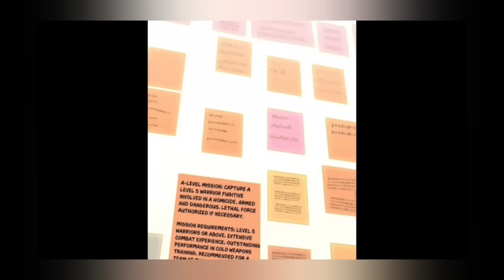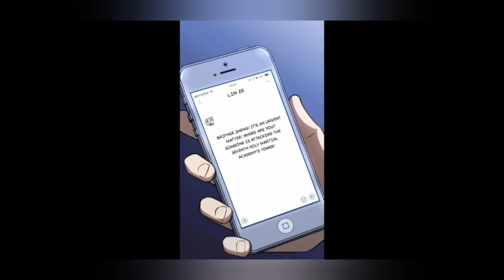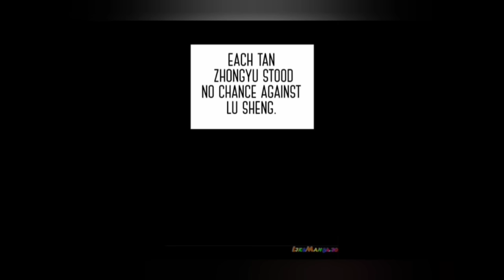He Slept All Day And Woke Up 10,000 Years Later As The Most Powerful Human!comics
He Slept All Day And Woke Up 10,000 Years Later As The Most Powerful Human! Part 1 |comic max|‎‎‎‎‎‎‎‎‎‎‎

solo leveling demon emperor the God level hunter rebirth of God I am just he will God

Against The Sky Supreme Episode 111 Explained In Hindi